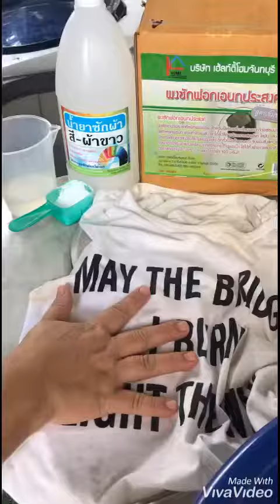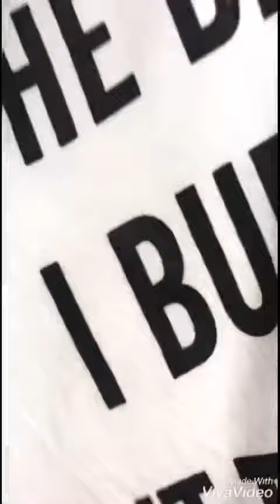วิธีขจัดคราบเหลือง ที่เสื้อผ้า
📣 คราบสกปรก ฝังลึก เสื้อผ้าหมองๆยังไง ก็เอาอยู่ ผงซักฟอก  ฉลากสีเขียว
 📢 เป็นผงซักฟอกสำหรับซักผ้าที่ใช้กับเครื่องโดยเฉพาะ  มีส่วนผสมของสารเคมี
ที่สามารถขจัดคราบบนใยผ้าได้อย่าง มีประสิทธิภาพสำหรับ เนื้อผ้าทุกชนิด ทั้งใยธรรมชาติ และเส้นใยสังเคราะห์ ทำความสะอาดได้อย่างล้ำลึก ขจัดคราบไขมันและ ขจัดคราบสกปรก และป้องกันผ้าขาวไม่ให้หมอง ทำให้ผ้าขาวและผ้าสี สีสว่าง สะอาดสดใส ไม่หมองคล้ำ ทั้งยังป้องกันการเกาะจับของสิ่งสกปรกไม่ให้กลับมาสู่เนื้อผ้า

📣 เหมาะสำหรับ ร้านซักอบรีด โรงซัก โรงแรม และตามบ้านเรือนทั่วไป ที่ชอบใช้ผงซักฟอก

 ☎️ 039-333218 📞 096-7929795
 🏚 ร้าน มีมีซักอบรีด รับขจัดคราบต่างๆค่

ลิ้งค์ของไลน์

เพจร้านมีมีซักอบรีด